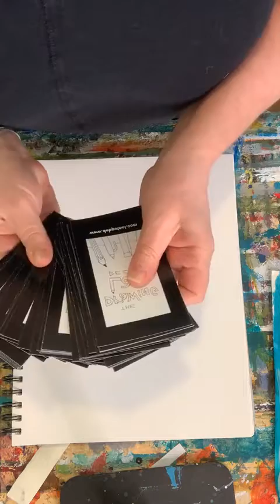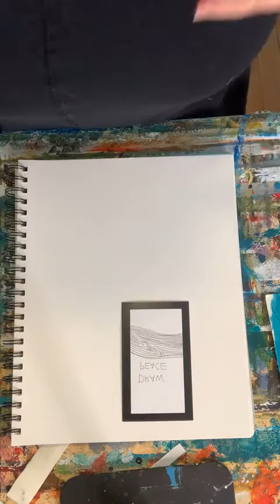How Can I Draw Peace?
Artist Deb Putnoi shares a simple way to draw PEACE.